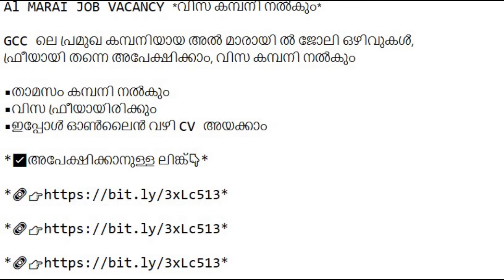*🇸🇦Al MARAI JOB VACANCY🇸🇦* *വിസ കമ്പനി നൽകും*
GCC ലെ പ്രമുഖ കമ്പനിയായ അൽ മാരായി ൽ ജോലി ഒഴിവുകൾ, ഫ്രീയായി തന്നെ അപേക്ഷിക്കാം, വിസ കമ്പനി നൽകും

▪️താമസം കമ്പനി നൽകും
▪️വിസ ഫ്രീയായിരിക്കും
▪️ഇപ്പോൾ ഓൺലൈൻ വഴി CV അയക്കാം

*✅അപേക്ഷിക്കാനുള്ള ലിങ്ക്👇*